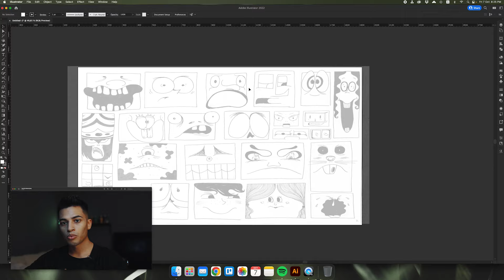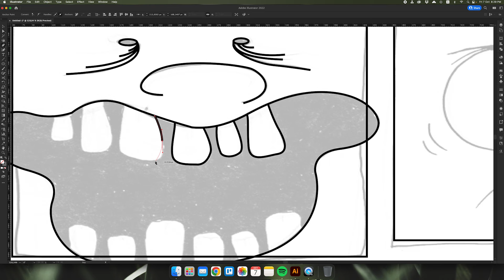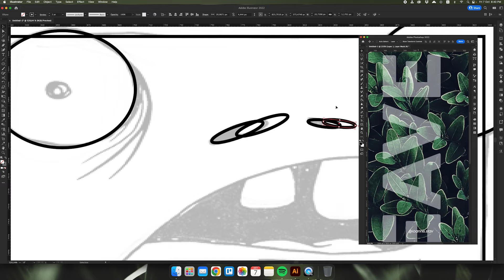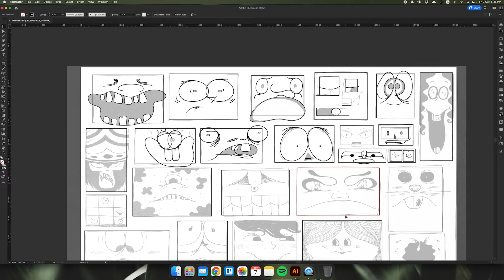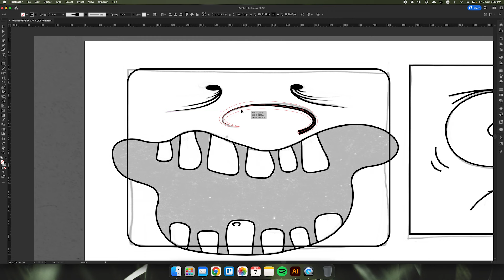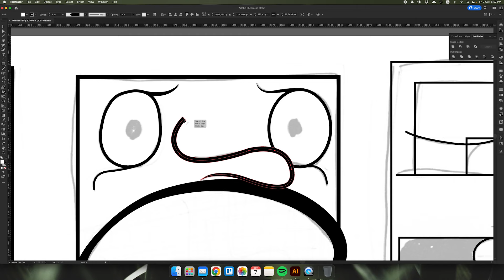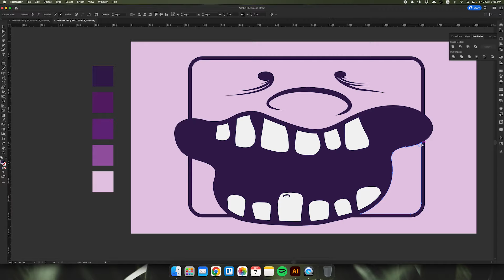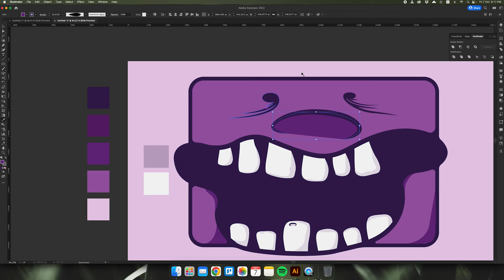Μάθημα Γραφιστικής - Adobe Illustrator & Pen Tool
Επιτέλους! Ξεκινάμε τα μαθήματα του Adobe Illustrator. Σε αυτό το βίντεο θα δούμε τη βασική μεθοδολογία για το πως λειτουργει το Pen Tool, Width Tool και Shape Builder Tool. Καταλήγουμε βέβαια ότι όλα είναι θέμα εξάσκησης!